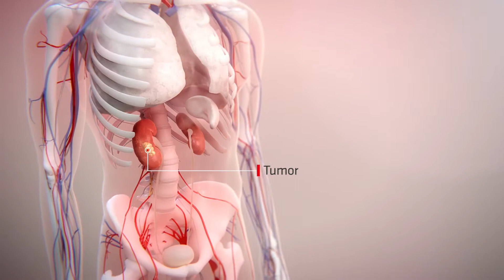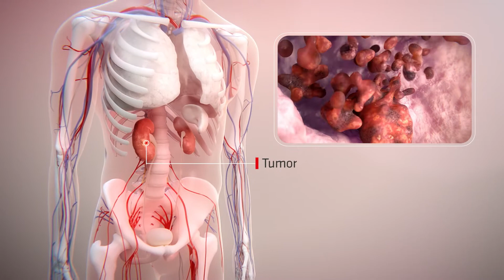Focus on Debio 0228 Mode of Action​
Discover the mode of action of Debio 0228, a new generation, targeted radiotherapy using a theranostic approach.